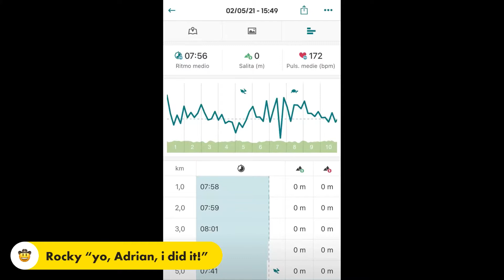Giorno 24 Fase3 corsa lenta 19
Oggi ho fatto 12 km di corsa lenta del piano di allenamento del coach Roberto Martini corri la tua prima mezza maratona in 16 settimane (60 allenamenti).
Non ho portato le bottigliette con l’acqua e non è stato facile e ho avuto sete ma ho resistito 🤪
Tutto bene e anche oggi sono riuscito ad andare piano (anche sopra agli 8 min/km) 😊 il battito cardiaco era per il 47% in z4 e per il 51% in z3; (FCMax 199 bpm).
Dalla prossima settimana faccio 12 allenamenti di resistenza aerobica, potenziamento e stretching e vediamo se il battito cardiaco si abbassa sotto la soglia aerobica. Fine della settima settimana 😊

Keep punching ✊

Apollo Creed a Rocky: “gli occhi della tigre, Rocky; gli occhi della tigre”

La musica di Rocky Balboa è sempre con me 😊
ANDANDO AVANTI NON È IMPORTANTE COME COLPISCI; L’IMPORTANTE È COME SAI RESISTERE AI COLPI, COME INCASSI, E SE FINISCI AL TAPPETO HAI LA FORZA DI RIALZARTI. COSÌ SEI UN VINCENTE! E SE CREDI DI ESSERE FORTE, LO DEVI DIMOSTRARE CHE SEI FORTE! PERCHÉ UN UOMO VINCE SOLO SE SA RESISTERE!
Rocky Balboa ✊